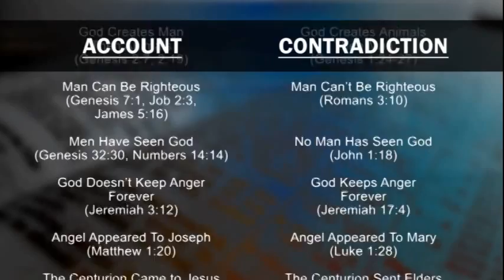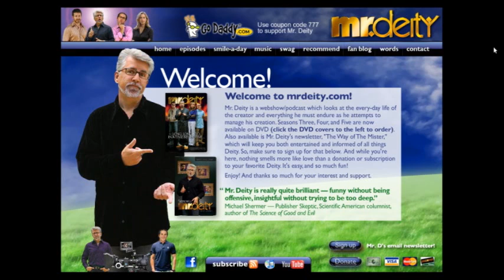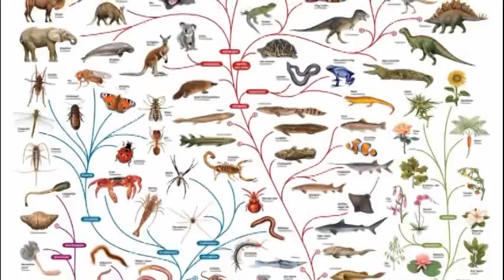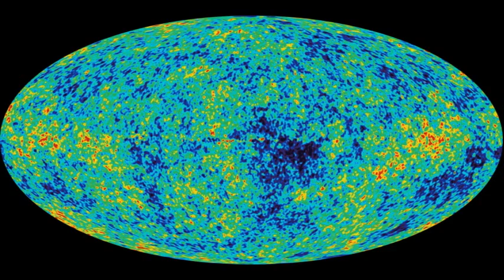What would an Honest (Young Earth) Creationist be like? Part 1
Slightly different style of video from my usual, in which my alter-ego makes an appearance!

These great video makers (and others) inspired me to try this out. Check them out if you don't know them already: